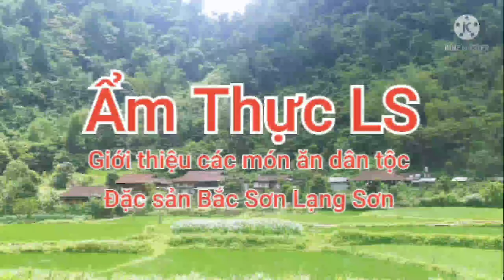Món ngon mỗi ngày- vịt quay bắc Kinh thơm ngon